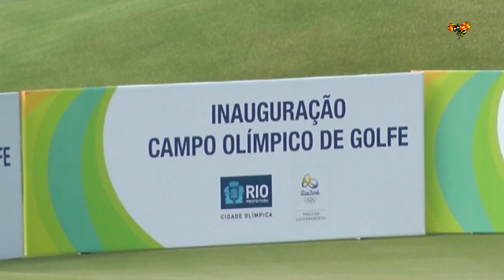TV-profilen Göran Zachrisson åtalad för grovt rattfylleri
Körde bil efter att ha druckit alkohol – Zachrisson, 80, ångar sig: ”Jag var helt enkelt korkad och omdömeslös”